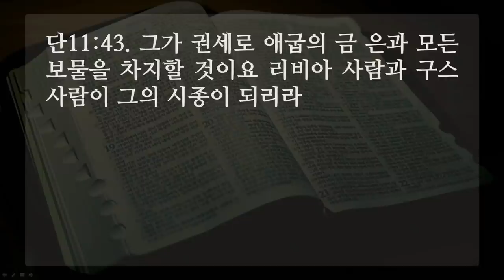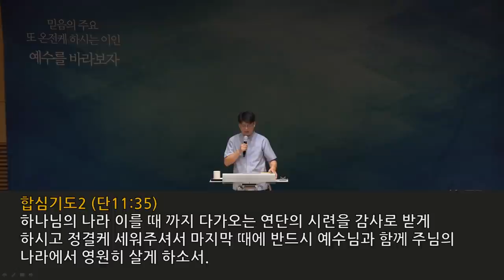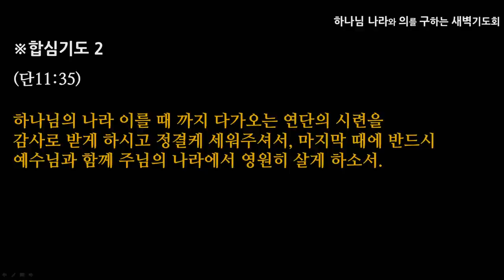[선한목자교회] 2020년 08월 20일 새벽기도 | 하나님의 타이밍 - 최효열 목사 [다니엘 11:1-45]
하나님의 타이밍 - 최효열 목사 [다니엘 11:1-45]